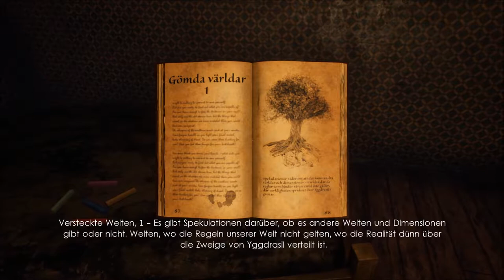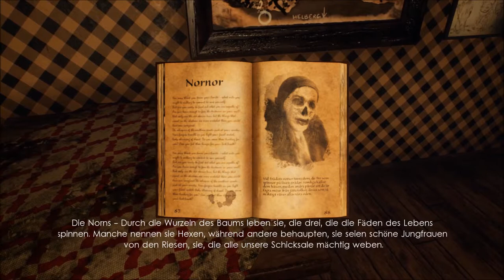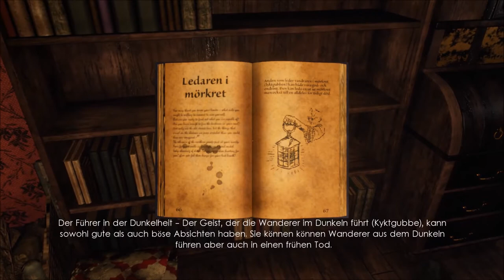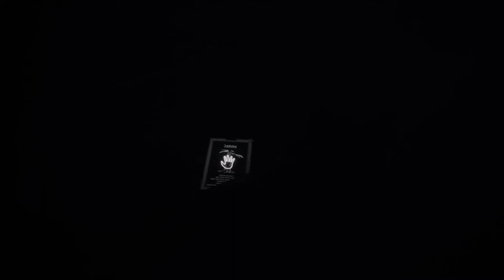Er kommt NACHTS! #05 • UNFORGIVING: A Northern Hymn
Wir scheinen in einer kleinen Jugendherberge oder Kinderheim gelandet zu sein. Und irgendjemand hat es wohl auf die Kleinen abgesehen.
Let's Play UNFORGIVING